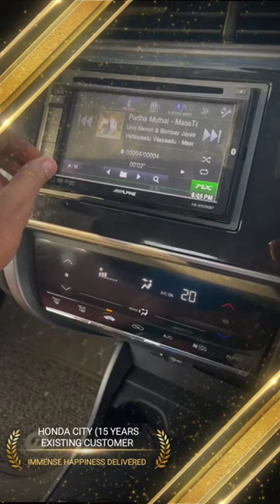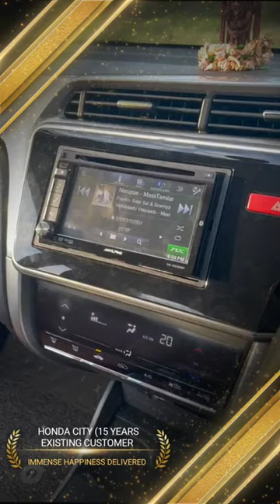Customer testimonials - HONDA CITY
This satisfaction This happiness This moment when we make customer's out of words gives us immense gratitude towards our passion . Here is the word from our 15 years heritage customer who lost our contact & reverted to us with so much love and affection inturn to modify & upgrade his honda city audio system . (Customer testimonials) like this are close to our hearts keep supporting makkaley 💝 all we can say is thanks and continue our services forever.